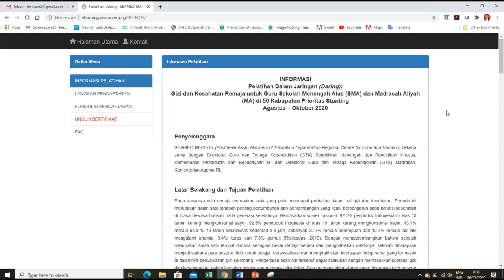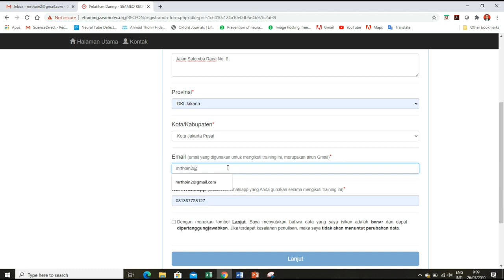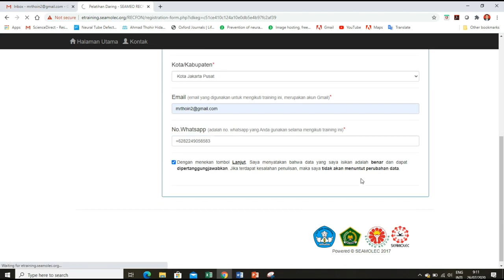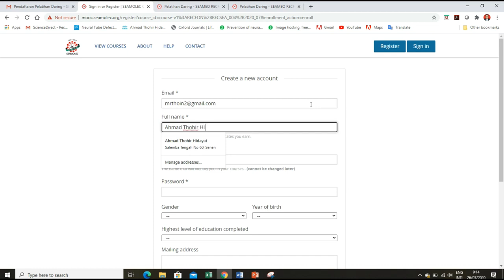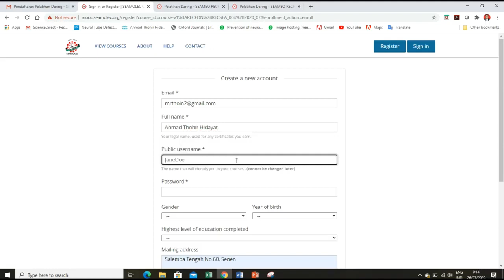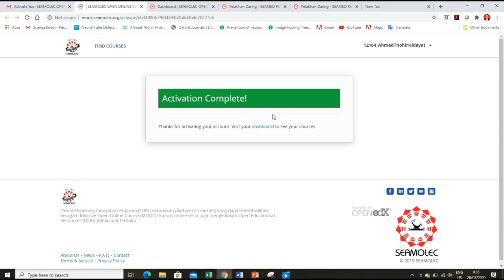Tata Cara Registrasi Online Training SEAMEO RECFON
Dear Bapak/ Ibu calon peserta online training SEAMEO RECFON
Untuk membantu Bapak/Ibu sekalian dalam melakukan registrasi, Bapak/Ibu bisa melihat tata cara registrasi pada video berikut